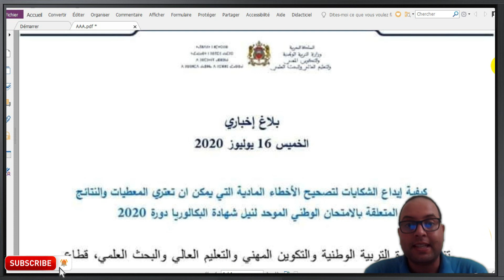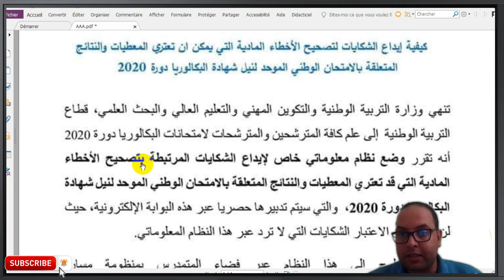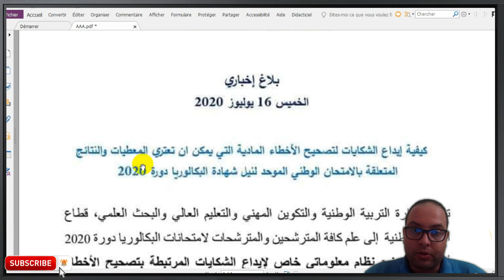كيفية إيداع شكاية (طلب) إعادة تصحيح ورقة الإمتحان المتعلقة بالامتحان الوطني للبكالوريا دورة 2020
كيفية إيداع الشكايات لتصحيح الأخطاء المادية التي يمكن أن تعتري المعطيات والنتائج المتعلقة بالامتحان الوطني الموحد لنيل شهادة البكالوريا دورة 2020
lien1:

pour toute question ou information, vous pouvez laisser un commentaire au desous de la vidéo, comme vous pouvez me contacter sur :